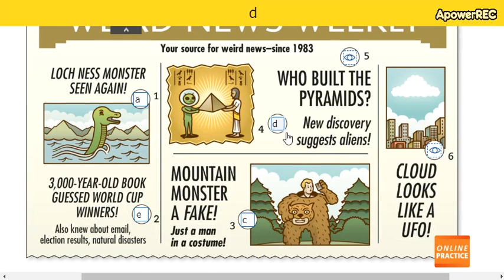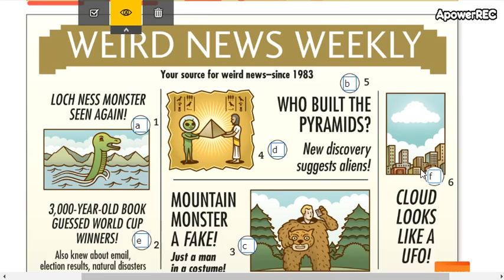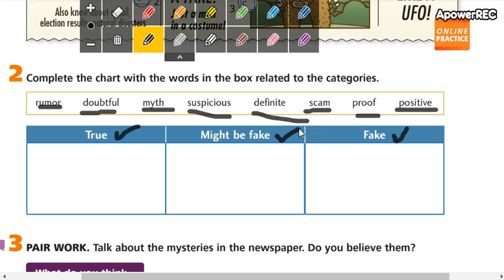Intermediate 2 Unit 10 part 2